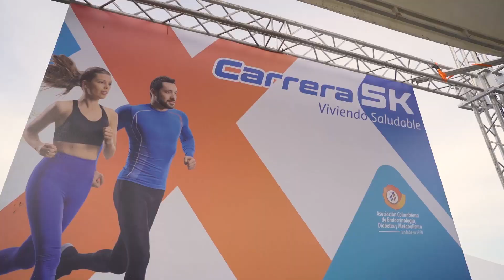CARRERA 5 K - ENDIMET